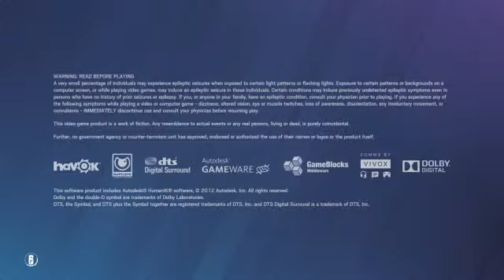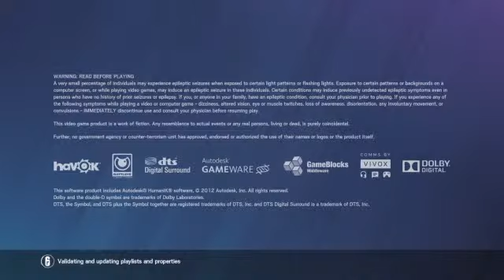Trying to get an Ace with Jeyren (Rainbow Six seige)